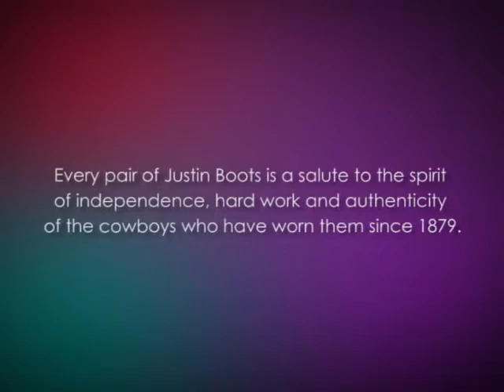Justin Boots Womens Gypsy Collection Equestrian Boot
Your #1 source for All Equestrian Products and its review at one place particularly Saddles, Boots & Helmets.